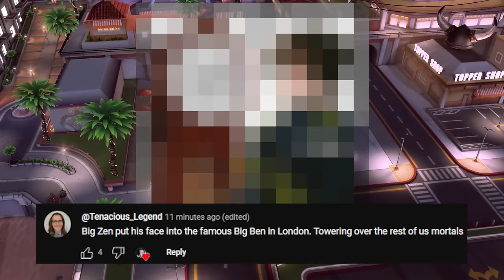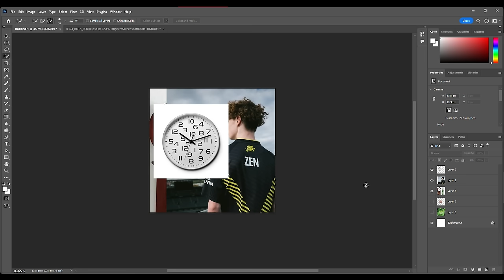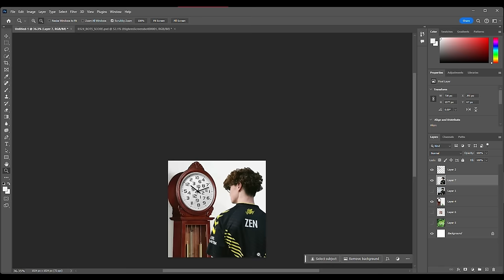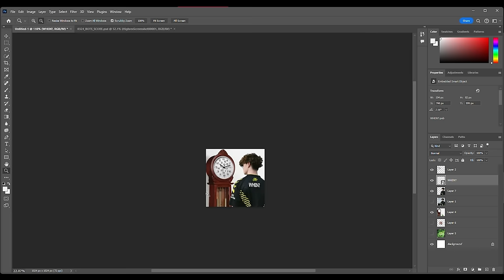This rank is in trouble... | RTSSL 2024 #17